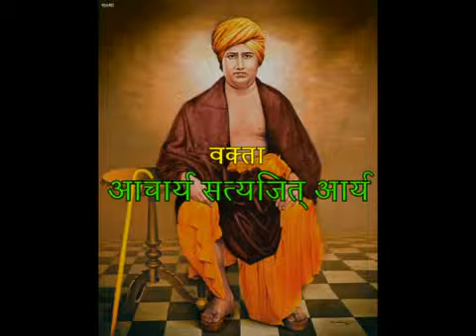043 Chandogya Upanishad 8.5-6 Acharya Satyajit Arya | आचार्य सत्यजित आर्य | छान्दोग्य उपनिषद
043  छान्दोग्य उपनिषद् - आचार्य सत्यजीत आर्य